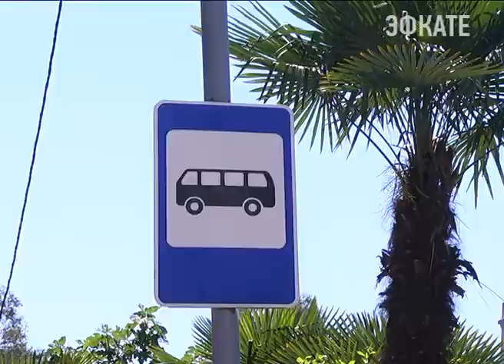В администрации Сочи встал вопрос о смене ответственных за благоустройство Новости Эфкате Сочи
Работа по соблюдению санитарных норм в Хостинском районе ведётся не качественно. К такому выводу пришел мэр курорта Анатолий Пахомов во время обхода улиц.

Вопрос поддержания чистоты и порядка в городе всегда стоит на первом месте. Ведь Сочи — курорт круглогодичный. Сюда приезжают миллионы туристов. Проводятся развлекательные и деловые мероприятия различных уровней. Особое внимание в плане благоустройства сейчас необходимо уделить Хостинскому району. С 1 по 5 июля здесь во второй раз соберутся мастера цирковых жанров со всего мира. Следом курорт примет Всемирные хоровые игры. И такая антисанитария, как на площади у одного из супермаркетов на Светлане не приемлема. Вся территория усеяна остатками жевательной резинки и голубиным пометом. Представители магазина утверждают: проводят профилактику, площадь моют. Но этого не достаточно для поддержания санитарного порядка, отмечает мэр.
Сочи. Новости.
Телеканал Эфкате.